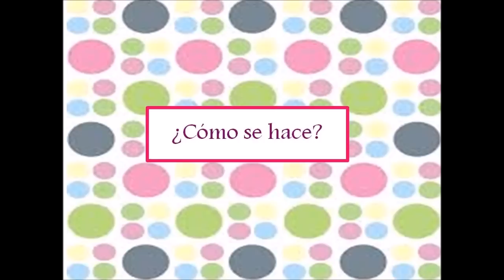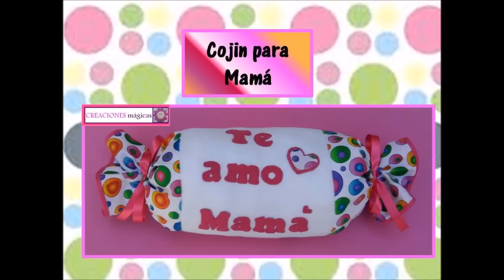♥♥♥REGALOS PARA MAMÁ♥♥♥ Cojin en forma de dulce o caramelo!!!!- CREACIONES Mágicas♥♥♥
Hola!  Hoy te traigo una idea más para regalar a mamá, novio, hija, amiga o a cualquier persona especial que tu quieras consentir.

Acompáñame a elaborar esta hermosa manualidad, te encantara!!!♥♥☺☺